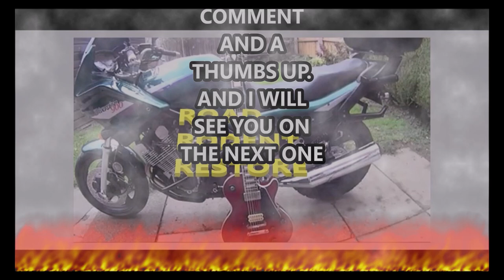CBR1000F cylinder head rebuild part 3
in this video I will be working on the cylinder head off of the cbr1000f landfill bike project. fitting new valvestem seals,  then the valve springs and the collets. then filling the ports with fluid to check for leaks..